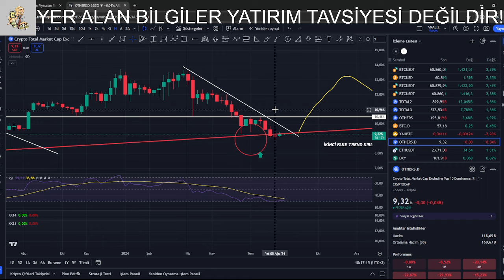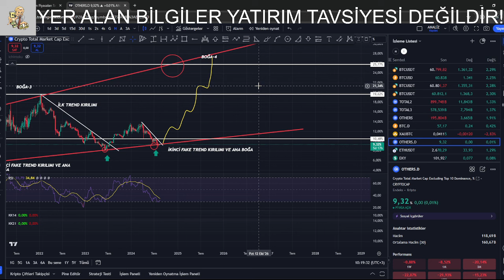BITCOINDE DİKKAT! ALTCOİNLER NE ZAMAN 20X YAPAR? KRİPTO PARA ANALİZİ BTC ETH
BTC ETH kripto altcoin yanni Erdem Bayram CRYPTOCATOR analizi btc canlı bitcoin canlı btc son dakika Kripto Ichizo Crypto Borsa Analiz Crypto Hocam Coin servisi Coin Mühendisi kripto kemal kripto ramço emir şahin kripto teknik jr kripto CRYPTOCATOR KRİPTO COİN ÇARŞISI erdem bayram cüneyt demirci kripto krallıgı btc son dakika bitcoin güncel analiz altcoin sepeti 2024 kripto para coin analizi bitcoin haram mı borsa altın dolar para internetten para kazanma btc son durum Expert Para

Birebir CANLI Eğitim Danışmanlık ve Marjin Trade Grubuna Katılım İçin Ulaşınız!

→ GateLive Partner Yayıncı Link:

BITCOINDE BÜYÜK FIRSAT!! ALTCOIN ALMAYAN PİŞMAN OLACAK!! KRİPTO PARA BTC ETH

!YASAL UYARI!
→ BU VİDEODA VE CANLI YAYINDA YER ALANLAR YATIRIM TAVSİYESİ DEĞİLDİR!